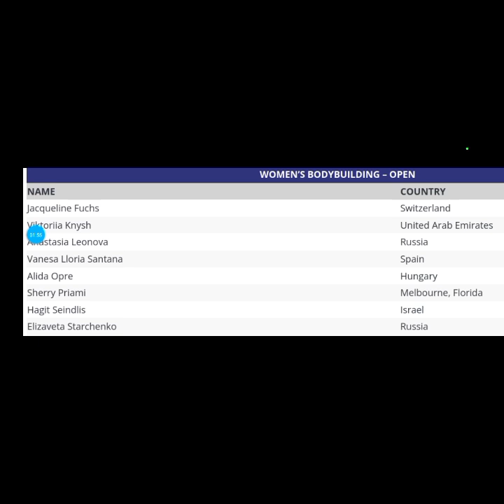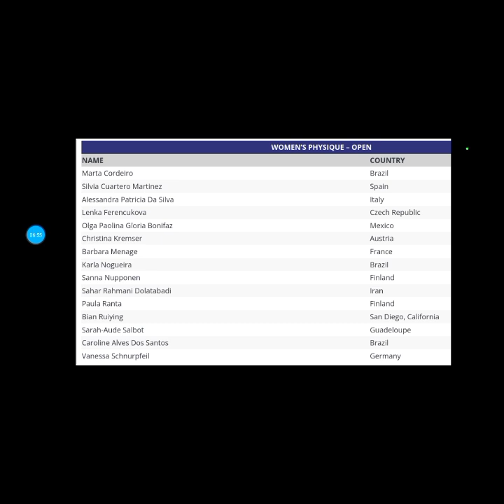'24 Portugal Pro 🇵🇹